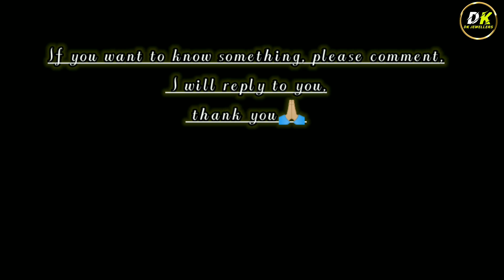सोने के नए टॉप डिजाइन/gold new tops and earrings design😍🤩सोने का कानो का डिज़ाइन/sone ka tops design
sone ke tops design
sonar topos design
gold tops design
jewellery tops design women
earring jodi designs
lightweight tops design women
gold latest tops design
sone ke tops design women
kano ka design
gold pata jodi designs
jewellery collection
rajwadi tops design
tops sone ka